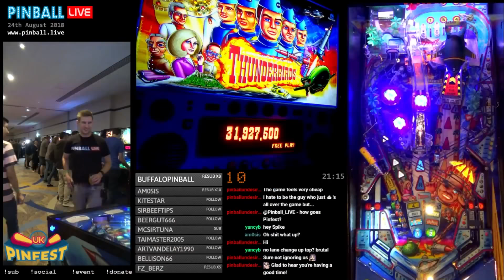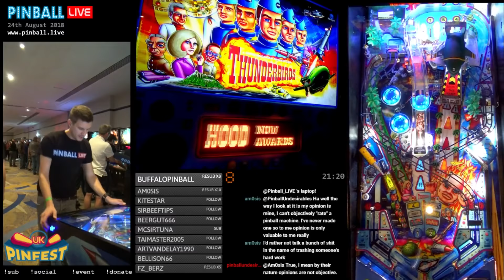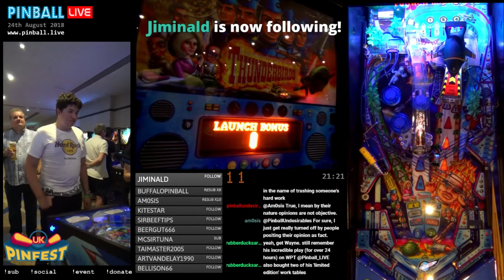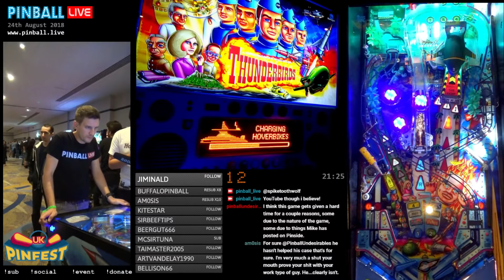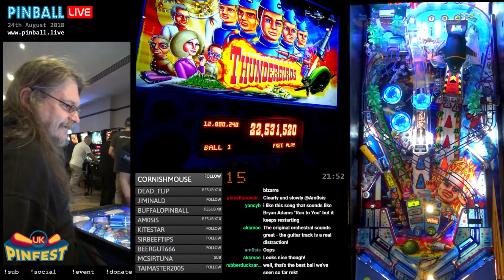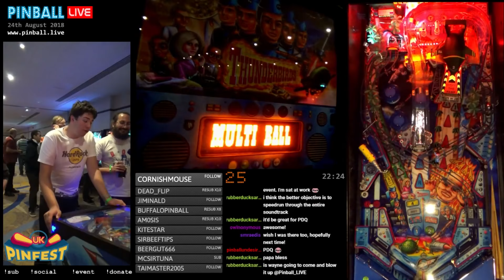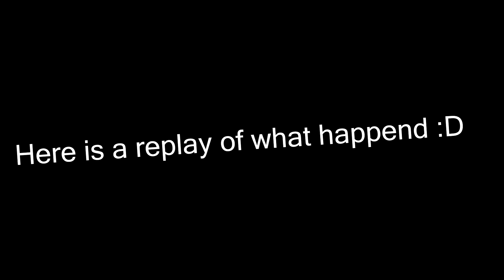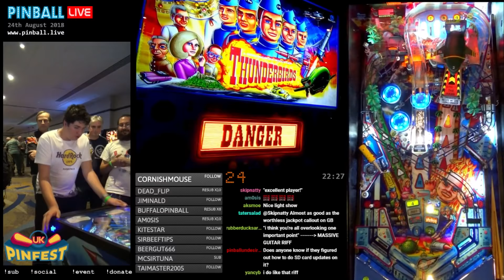I WAS SPECIAL GUEST ON PINBALL_LIVE AT UK PINFEST 2018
Would really appreciate it if you liked, commented and subbed! :D
Watch the stream from UK Pinfest
★Server ive played on today